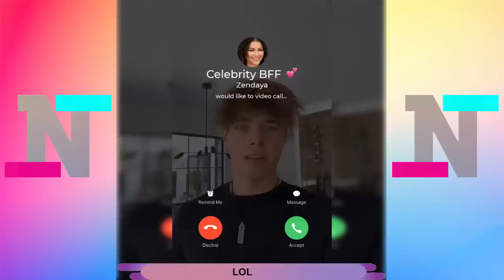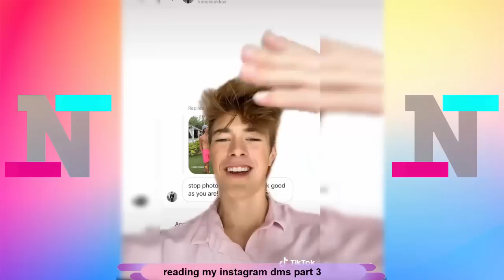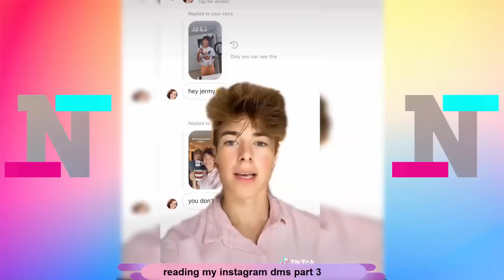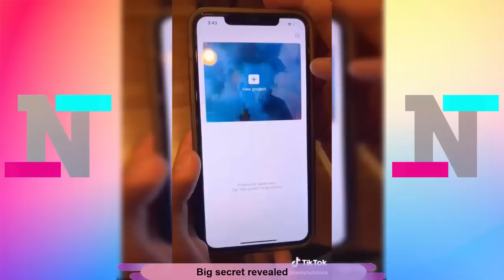Best Jeremy Hutchins Tik Toks 2022 - New Funny Tik Tok Memes - New TikTok